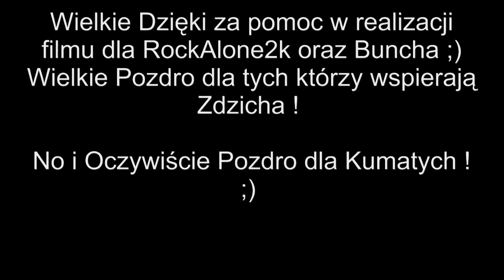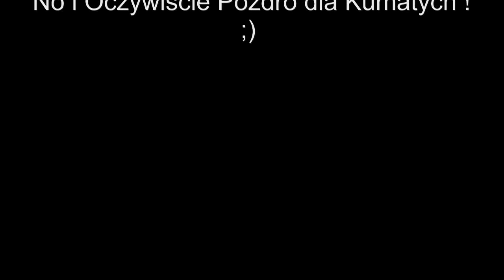Zdzichu Majster - Co mnie wkurza !..telefon do Bunchpoland + RockAlone2k (Show)